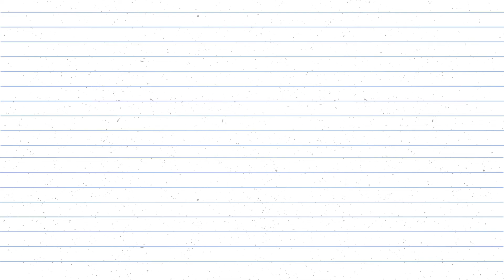I am a ..... - part 1 | english for kids